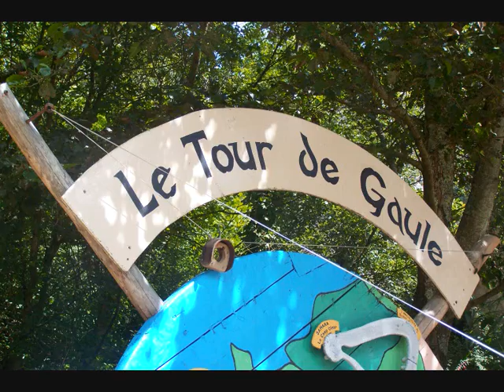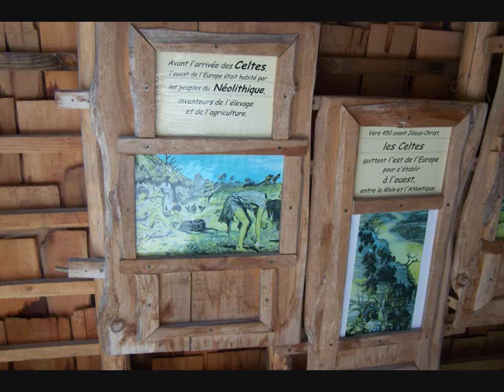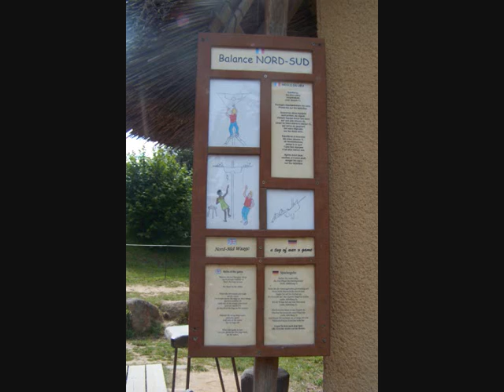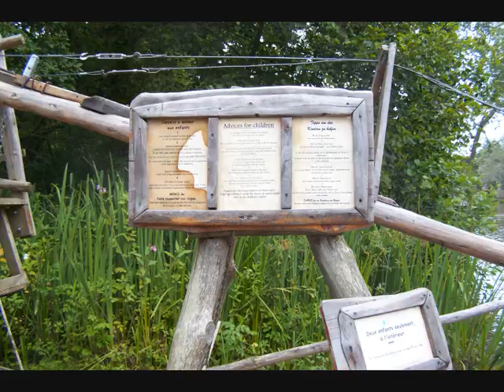village gaulois 0001